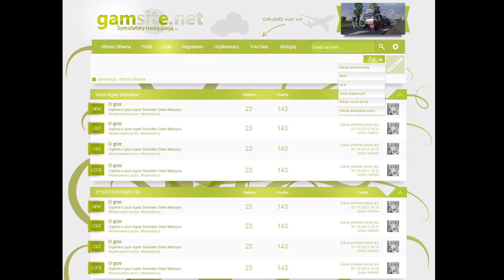Audiolog #2 - Gamsite wraca! Oraz życzenia świąteczne i podziękowania :)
HoHoHo!
Wszystko wyjaśniłem w audiologu. Do zobaczenia na forum! :)